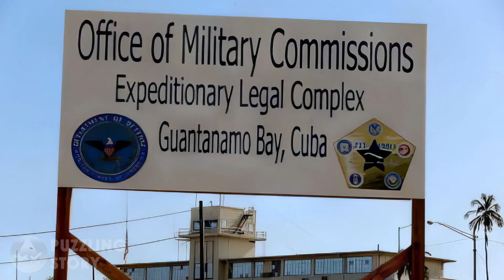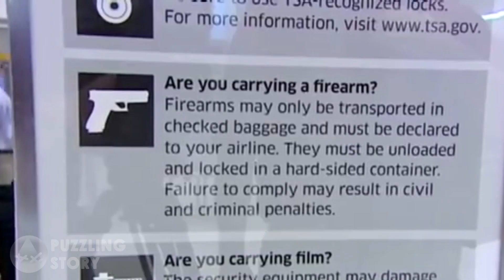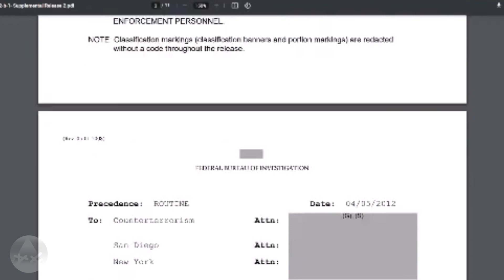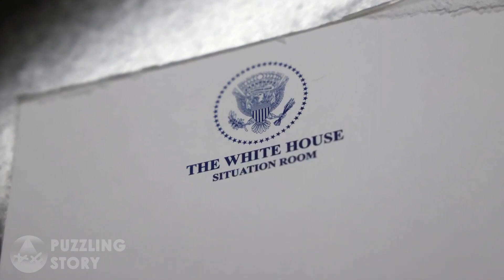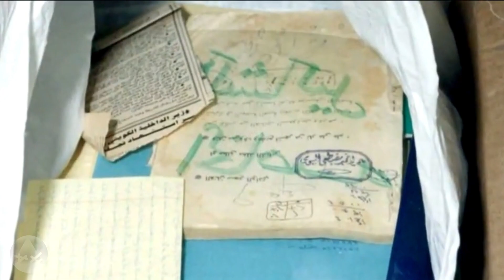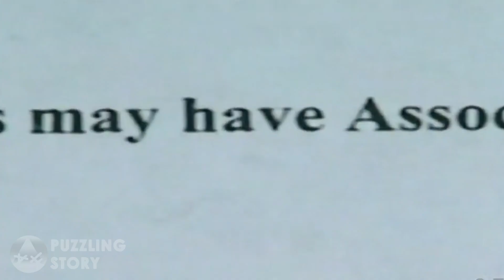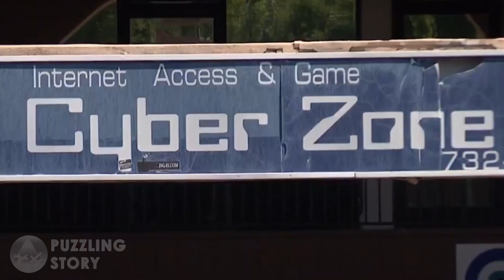9/11 Hijackers: CIA Connection Exposed?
9/11: The Shocking Truth About the Hijackers - CIA Involvement Exposed?
A declassified Guantanamo document has sparked a firestorm of controversy, raising the unthinkable question: Were the 9/11 hijackers actually CIA assets?

This explosive video delves into the shocking revelations:

The Guantanamo Filing: Discover the declassified court document that exposes potential CIA involvement with the hijackers.
A Web of Deception: Explore the alleged monitoring and recruitment of the hijackers by the CIA, and the withheld information that could have prevented the attacks.
The Saudi Connection: Investigate the questionable relationship between the CIA, Saudi intelligence, and the 9/11 hijackers.
Hidden Agendas: Question the official narrative and the actions of those in power, revealing potential motives and cover-ups.
The Truth We’re Not Supposed to Know: Challenge conventional wisdom about 9/11 and explore the possibility of a hidden agenda within the CIA.
This is a video that will challenge your understanding of the most devastating event in recent history. Prepare to question everything you thought you knew.

Join us as we uncover the truth and demand accountability.

9/11 hijackers as cia agents - 9/11 hijackers
9/11 hijackers as cia agents - weston man came face to face with 9/11 lead hijacker
9/11 hijackers as cia agents - 9/11 anniversary: behind the 19 hijackers
9/11 hijackers as cia agents - orlando international airport inspector stopped 9/11 hijacker
9/11 hijackers as cia agents - cbs news exclusive: saudi man linked to pair of 9/11 hijackers
9/11 hijackers as cia agents - 9/11 hijackers revealed as cia recruits
9/11 hijackers as cia agents - fbi releases long-secret document on 9/11